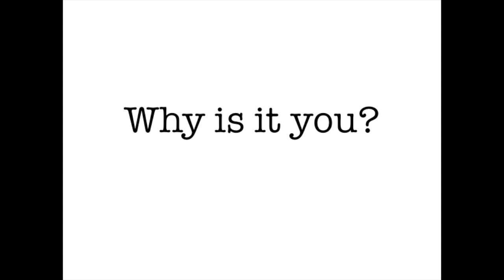Mario Vera Why is it you?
Written and performed by Mario Vera

This composition is under protection of copyright laws and the ownership of Mario Vera.

Mario is an independent artist trying to live his dream, this is the one of many of his hit singles.